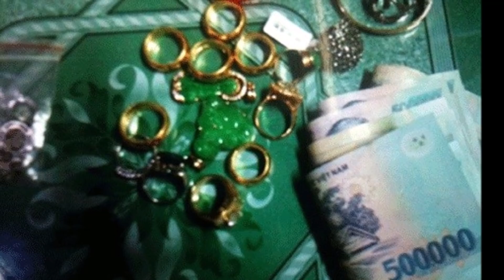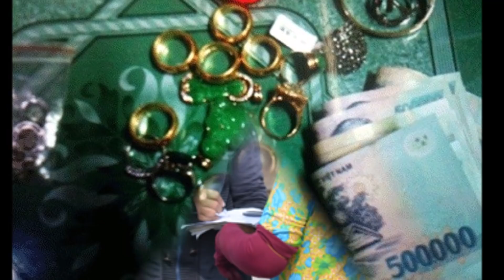Người phụ nữ bán ve chai đổi đời nhờ nhặt được túi Vàng tiền tỷ nhưng nhận cái kết - TIN TỨC 24H TV